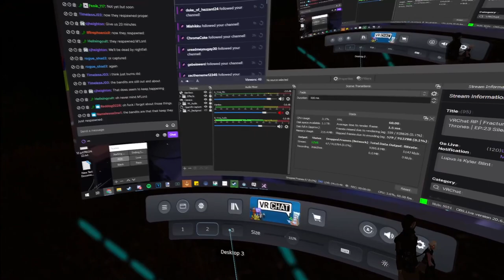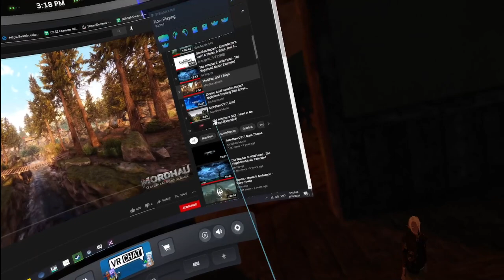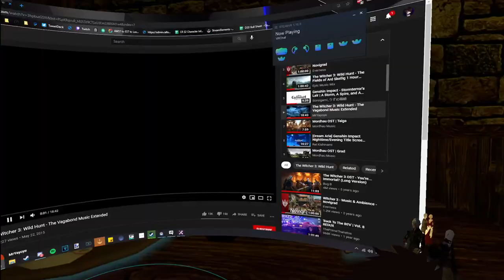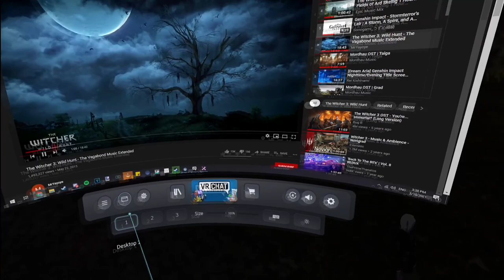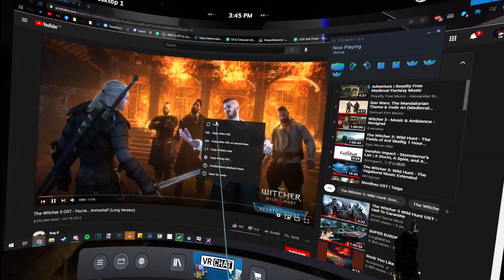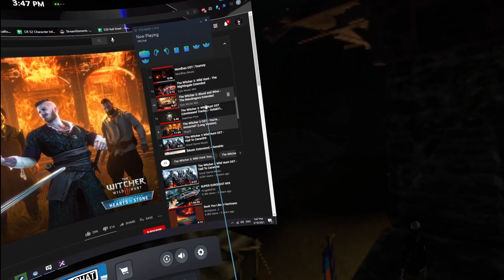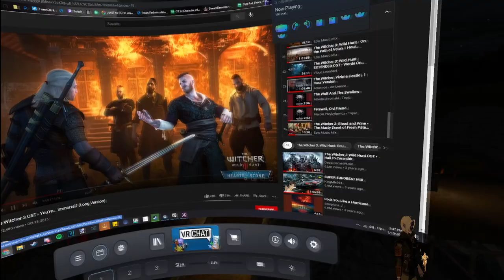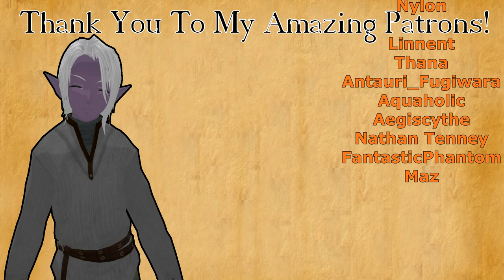Fractured Thrones RP (Kyler Blint) | Episode 23 Silence | Part 3 of 4